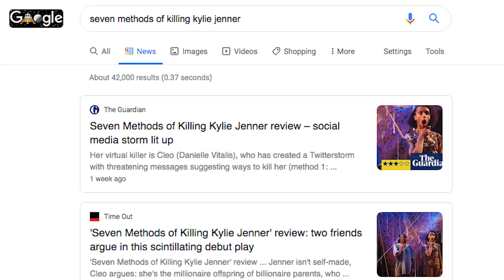Kylie Jenner Characterized In Stage Play Over Cultural Appropriation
There’s a play called “Seven Methods of Killing Kylie Jenner.” Plus – Kylie reportedly doesn’t want to marry Travis Scott.

This week went pretty well for Taylor Swift (and her fans). On April 13, the singer, 29, started a cryptic countdown to April 26, which basically meant that every Swiftie on the planet was freaking out immensely over the past week. Ahead of Friday, though, Taylor was incredibly active on Instagram, sharing plenty of pastel pics that we now know were close-up shots from the music video for her lead single “ME!” Her strategic social media strategy and active postings are what earned her the title of Instagram Queen of the Week!’

Hosting, Producing Lisa Braun @BraunLA

ABOUT HOLLYWOODLIFE